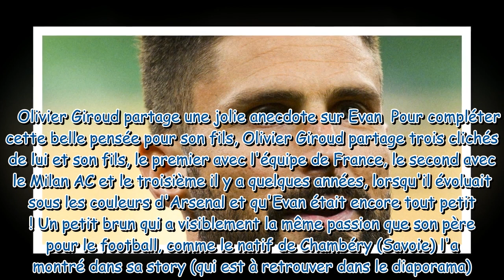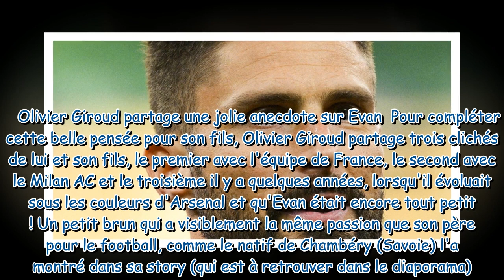Olivier Giroud "triste" : le père de 4 enfants absent pour une journée importante en famille